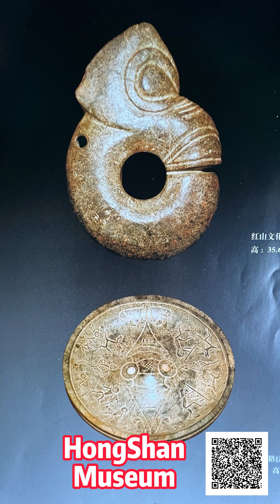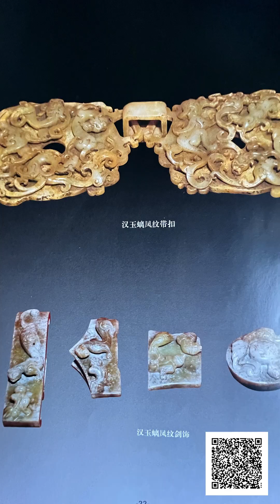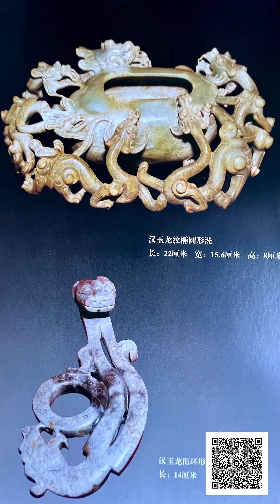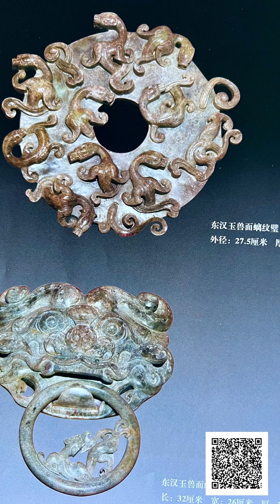Ancient Chinese Jade | English | HongShan Museum | ShangHai Jade Expo 2010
Please Help Us Build a HongShan Culture Museum - Scan the QR code on the screen or click the link above to donate. Your generous contribution is greatly appreciated.
高古玉收藏視頻分享：Chinese Ancient Jade Collection:
In Chinese culture, jade is said to act as a protector against the evil that helps you communicate with your higher self while also serving as a conduit between the earthly and the spiritual realms. Jade is believe two calm the mind while helping individuals feel safe and secure, making it ideal for journeys around and introspective time alike. Similarly, jade is renowned as a symbol of goodness, preciousness, and beauty. It was typically worn by the upper class as an additional show of status. Jade makes for an ideal gift as it protects the wearer while helping them connect with an ancient Chinese culture. So beyond monetary worth and materiality, jade is greatly prized as it stands for beauty, grace, and purity. As the Chinese saying goes: "gold has a value; jade is invaluable."

In the Neolithic times, Chinese believed that praying to Gods of heaven and earth was necessary for receiving blessings.  Particularly, Chinese liked to communicate with Gods through jades because jades were always considered to have super natural powers at that time.

Translated titles:
Jade chino antiguo | inglés | Museo HongShan | Exposición de jade de Shanghái 2010

Alte chinesische Jade | Englisch | HongShan-Museum | Shanghai Jade Expo 2010

Jade chinois ancien | anglais | Musée HongShan | Exposition de jade de Shanghai 2010

Jade chinês antigo | inglês | Museu HongShan | Expo ShangHai Jade 2010

प्राचीन चीनी जेड | अंग्रेजी | होंगशान स

اليشم الصيني القديم | الإنجليزية | متحف هونجشان | ShangHai Jad

中國古代玉 |英語 |紅山博物館 | 2010年上海玉器展#hongshanjade

古代中国の翡翠 | 写真 古代中国の翡翠英語 |紅山博物館 |上海翡翠博覧会 2

고대 중국 옥 | 영어 | 홍산 박물관 | 상하이 제이드 엑스포 2010

หยกจีนโบราณ | ภาษาอังกฤษ | พิพิธภัณฑ์